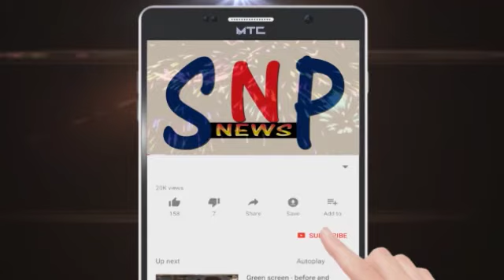ભરૂચ નેશનલ હાઇવે ૪૮ના વડદલા પાટીયા નજીક અકસ્માતથી ટ્રાફિક જામ...